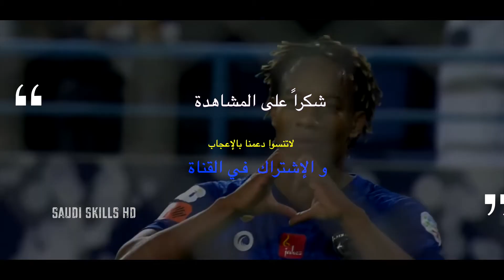Andre Carrillo AL HILAL | Best Dribbling Skills HD 2020 | مراوغات واختراقات الثعبان اندريه كاريلو